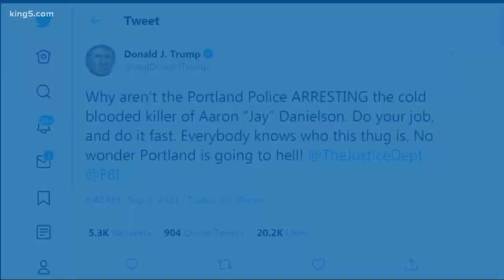Man investigated in deadly Portland protest shooting reportedly killed in Lacey during arrest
Michael Reinoehl told Vice News that he shot Aaron "Jay" Danielson, a right-wing activist, in self-defense during a clash between a pro-Trump caravan and counter-protesters in downtown Portland. Reinoehl, who called himself an anti-facsist, reportedly was killed during an arrest in Lacey, Wash., Thursday night.